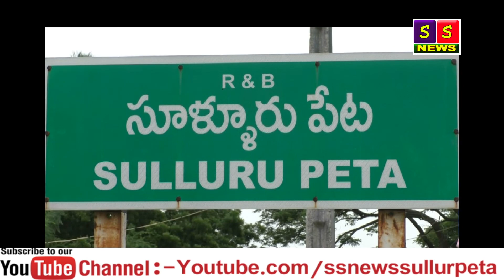సూళ్లూరుపేట బాలికల గురుకుల పాఠశాల మొత్తం వర్షపు నీటితో నిండినది, హాస్టల్లోకి,వంట గదిలోకి నీరు చేరాయి